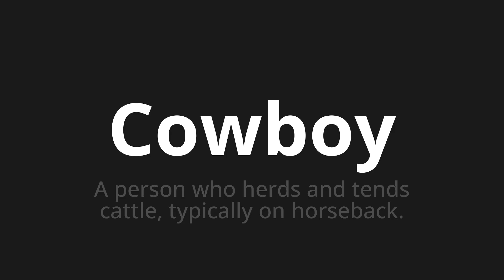How to pronounce Cowboy